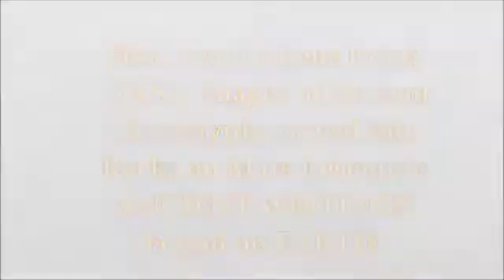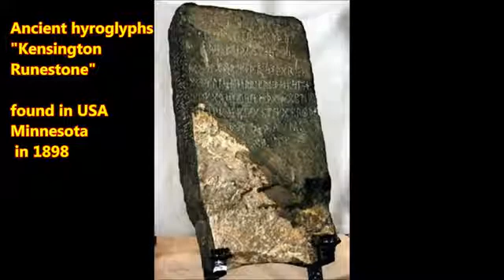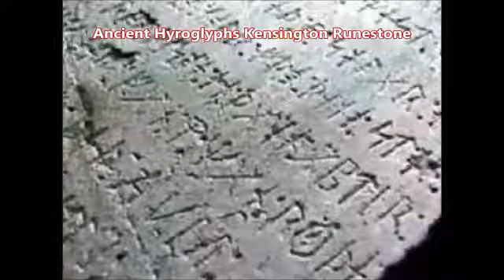Geroglifici alieni scolpiti sul Pianeta Rosso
Una foto scattata dalla sonda terrestre Curiosity sembra mostrare delle incisioni su una roccia marziana molto simili ad antichi geroglifici alieni. Visita la nostra pagina